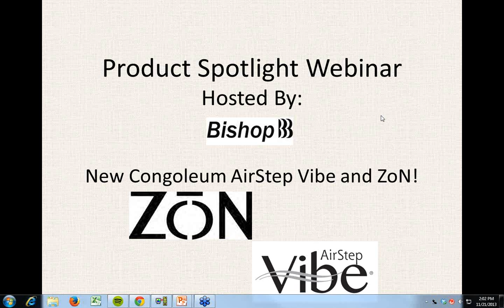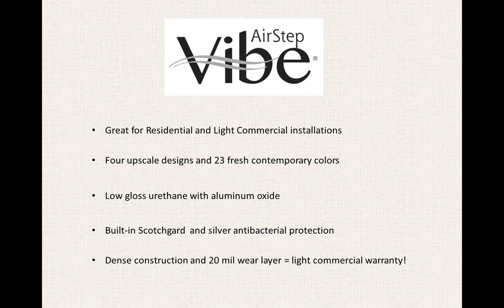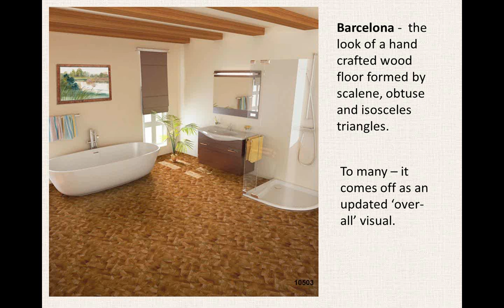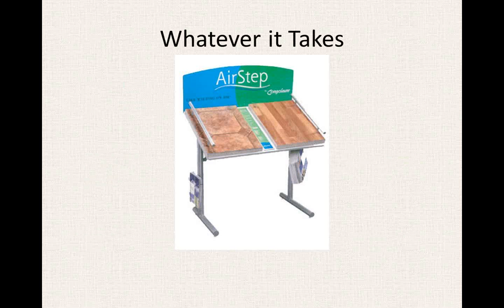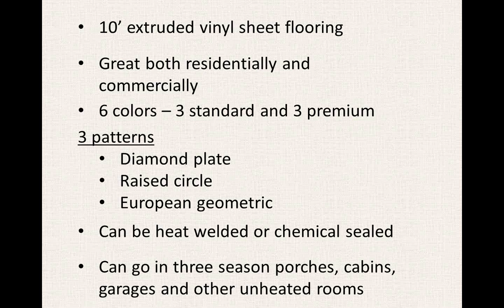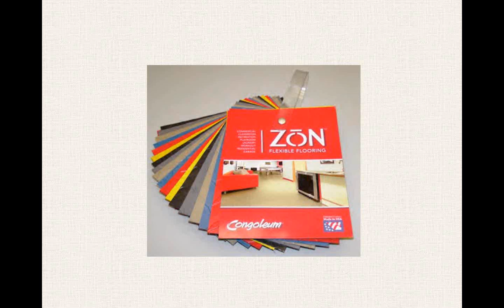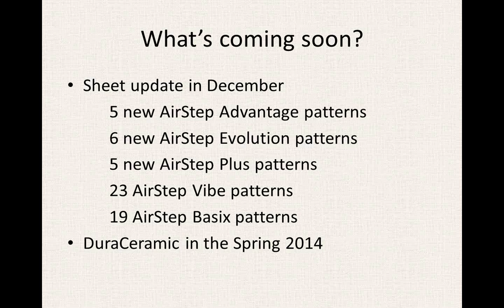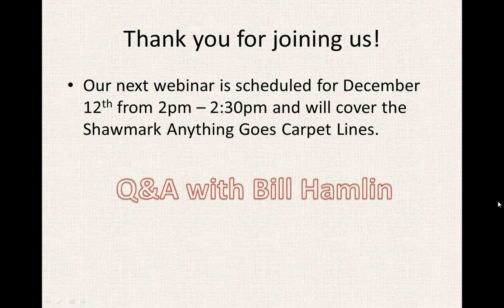Product Spotlight:Congoleum's new AirStep Vibe and ZoN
This webinar will cover:
* The important facts about these two products you need to understand to sell them confidently to your customers
* Images of the available patterns
* Installation and warranty information
*Question and Answer time giving you the time to ask questions about the products